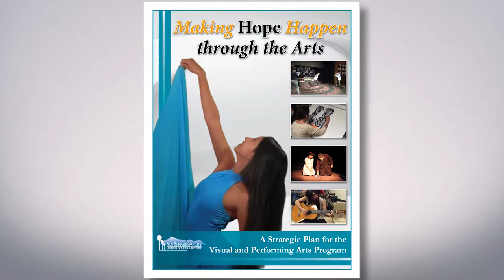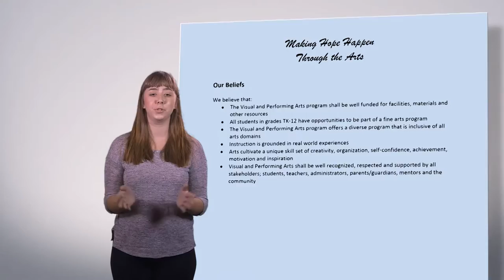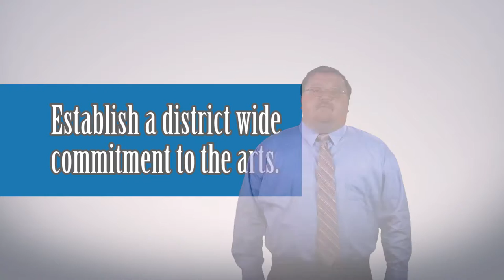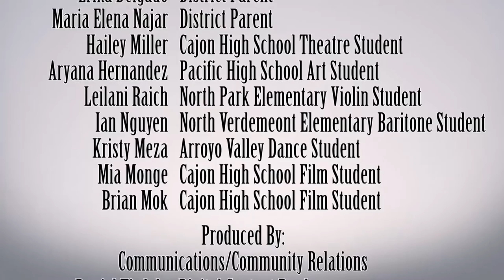VAPA Strategic Plan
The SBCUSD Visual and Performing Arts is proud to present their VAPA Strategic Plan.